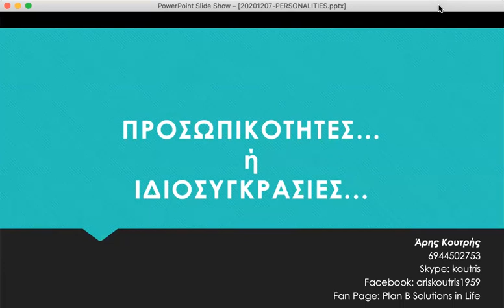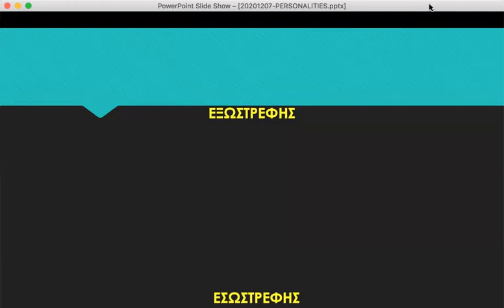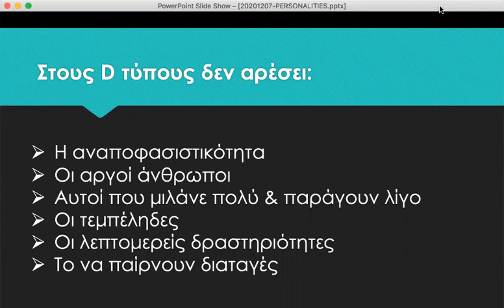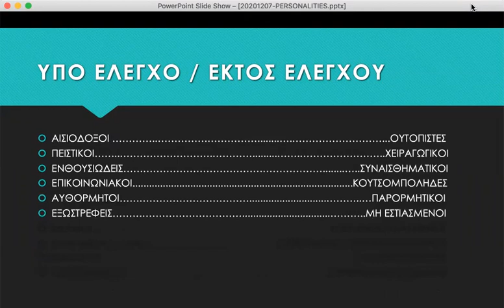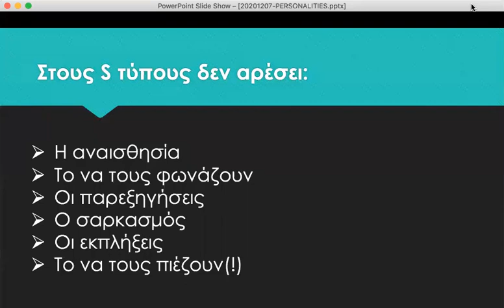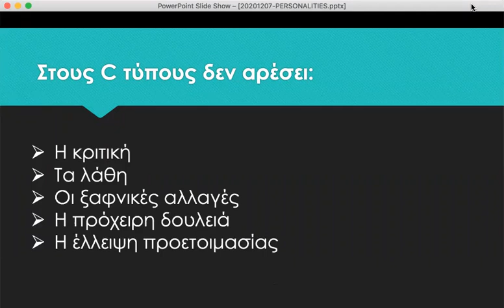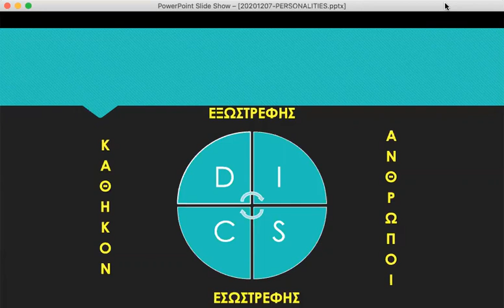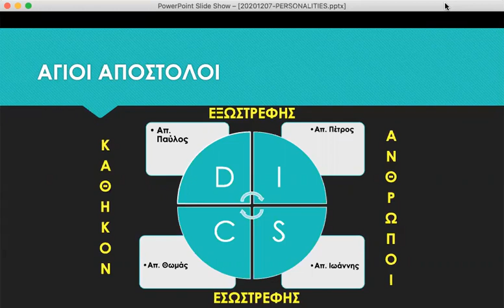Προσωπικότητες - Ιδιοσυγκρασίες (Aris Koutris - 20201207)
Επικοινωνήστε μαζί μας με messenger: m.me/PlanBSolutionInLife